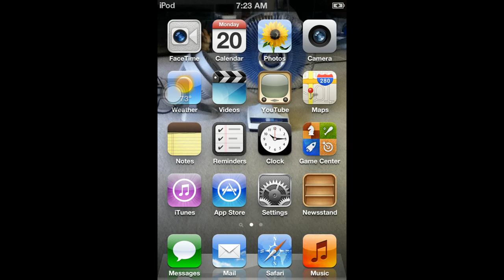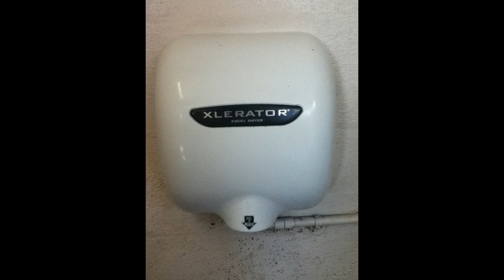Fan Slideshow Number 8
I will collect more pictures for the next one. Have questions, post them.